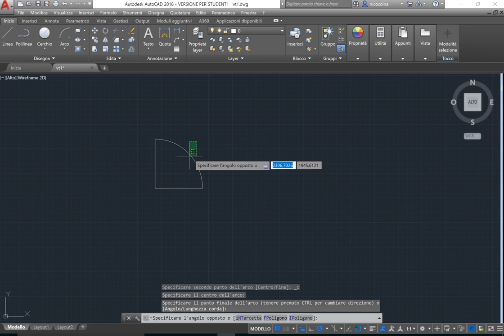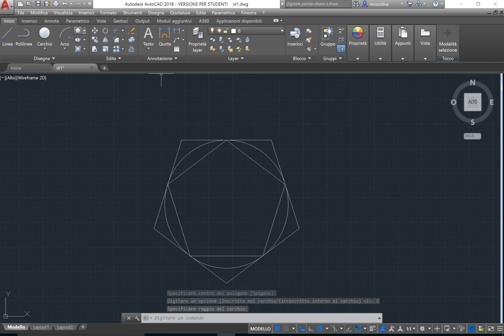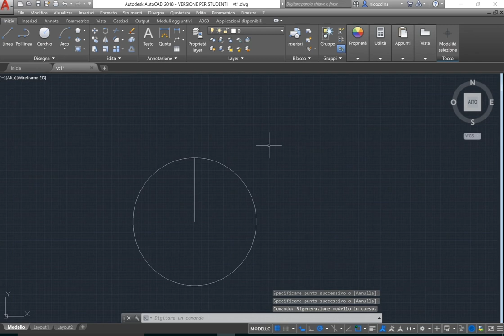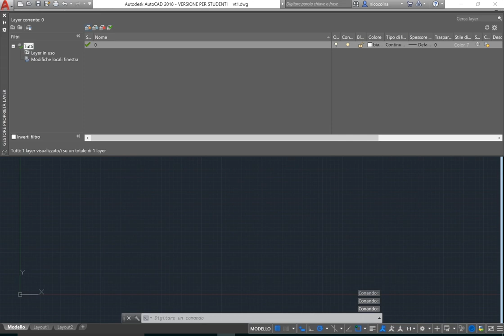Primi passi con AutoCAD - Tutorial 2